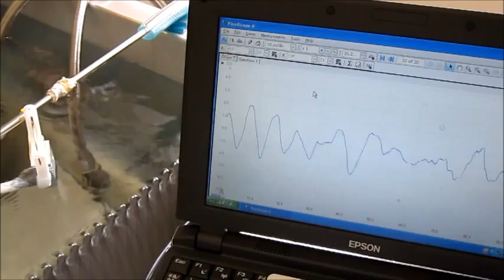超音波プローブ実験（表面検査技術） Ultrasonic probe experiment